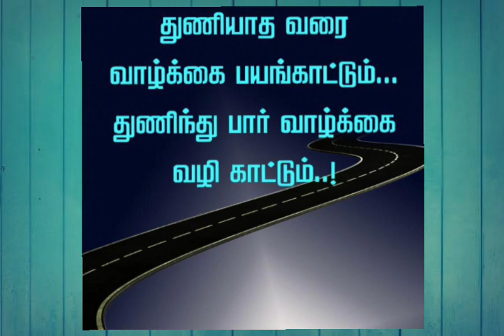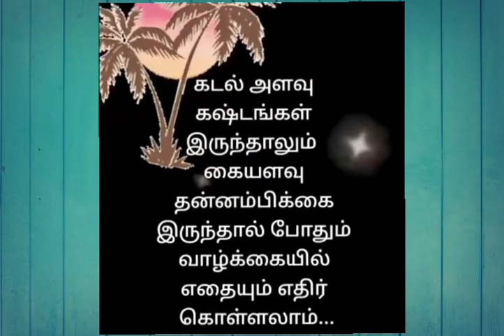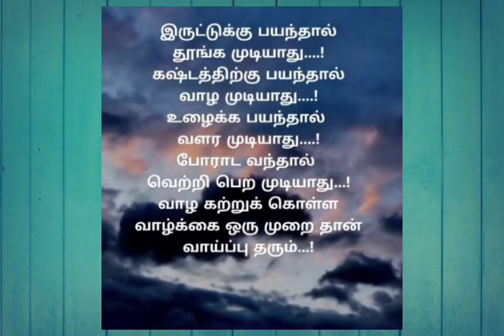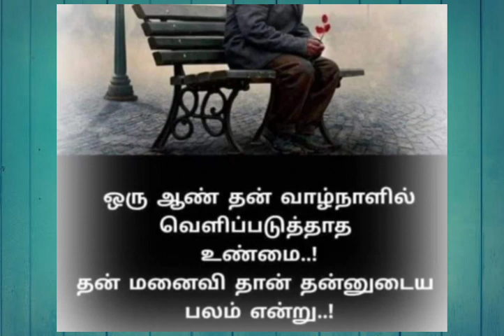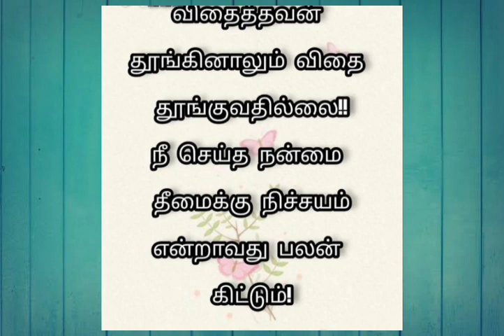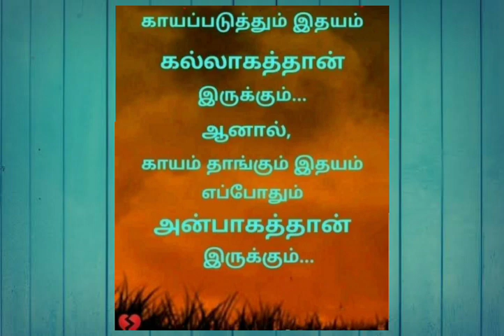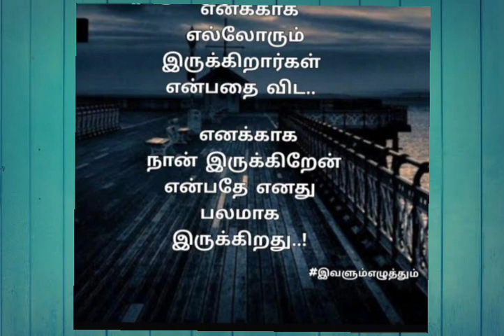வாழ்க்கை பாடம் கோட்ஸ் இன் தமிழ்